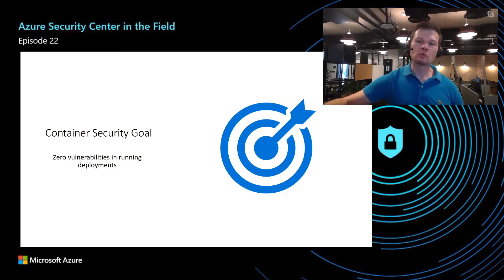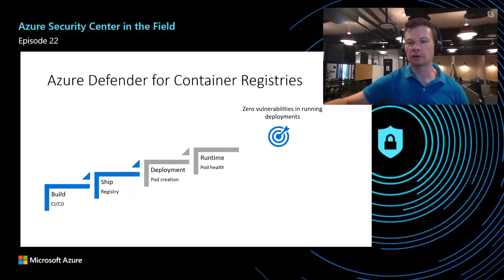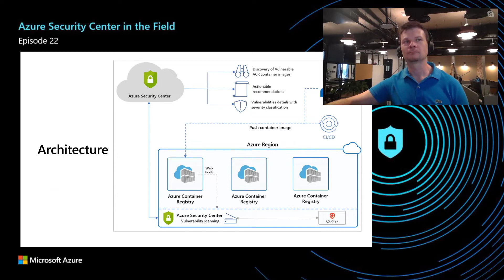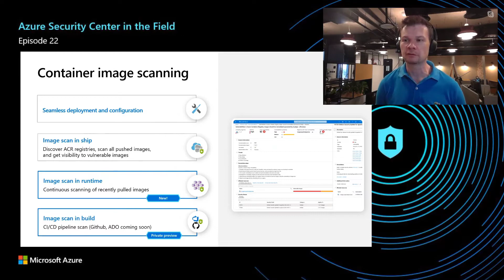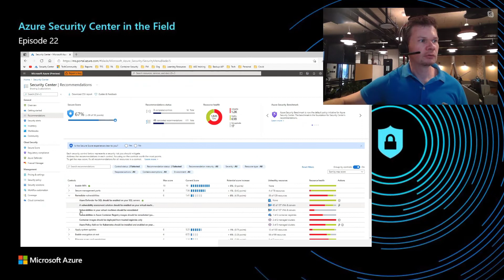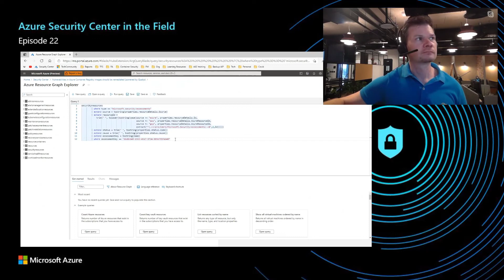Azure Defender for Container Registries | Azure Security Center in the Field #22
In this episode of Azure Security Center in the Field, Denis Mizetski from Microsoft Azure Security Center Team joins Yuri Diogenes to talk about Azure Defender for Container Registries. Denis explains the current challenges of Container Security and go over the current capabilities available in Azure Defender for Container Registries. Denis also demonstrates how to enable Azure Defender for Container Registries and review the vulnerability scanning results.

2:28 – what is the current challenge for container security?
4:37 – what are the current capabilities for Azure Defender for Container Registries?
6:24 – vulnerability scan in the CI/CD pipeline
7:48 – Is it possible to force a manual scan?
8:55 – Demonstrating Azure Defender for Container Registries
13:21 – Final considerations